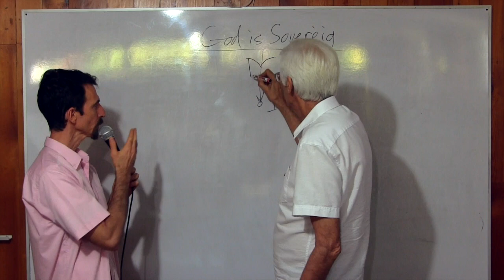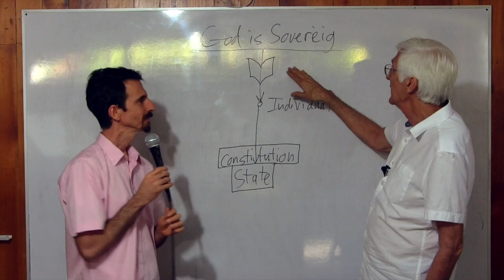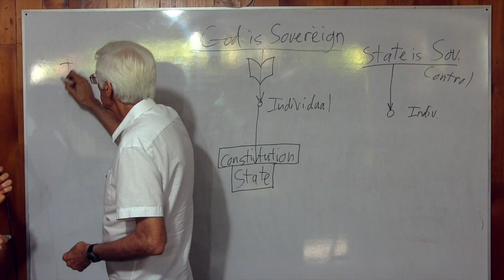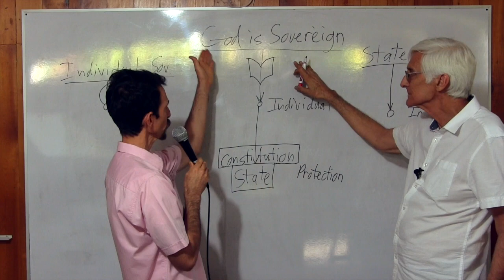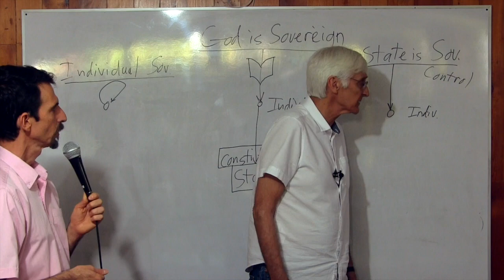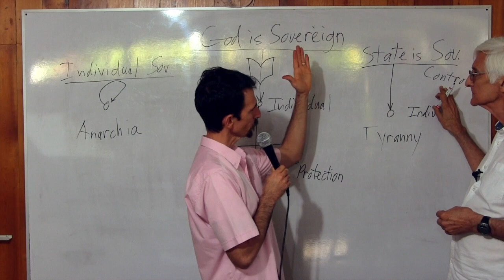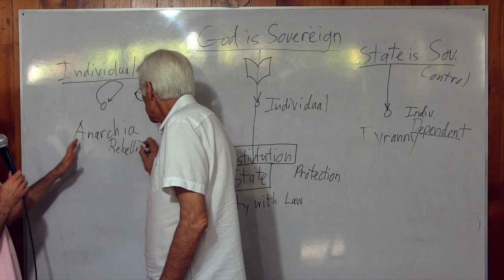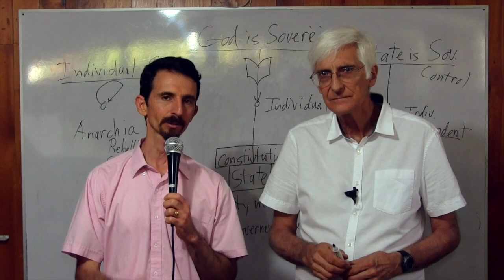II Las tres filosofías de gobierno